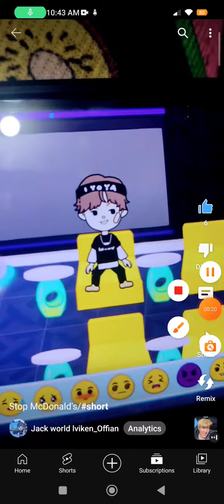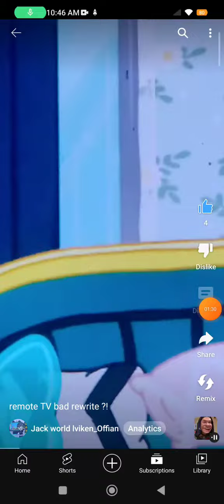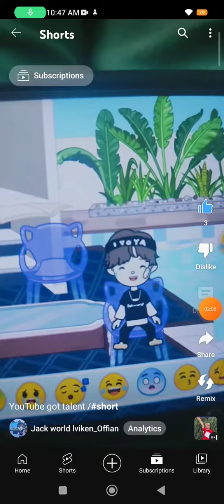**New** best Jack - world the YouTube